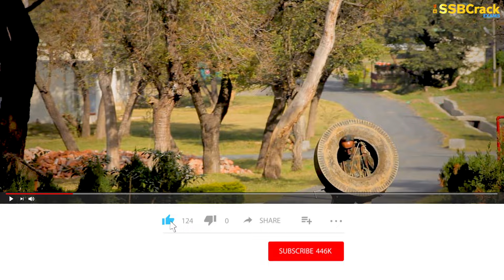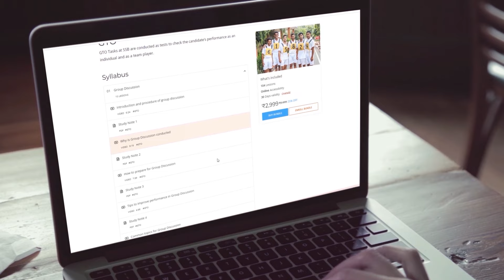6 Things We Misunderstand About Soldiers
🔻 Best Books:
📚 SSB Book
📚 Psychology Book
📚 OIR Test
📚 SSB Workbook

Most of us, who don’t belong to a military family or those who don’t know any soldier in their immediate vicinity, have the flimsy views and opinions about them projecting and perceiving them as someone they are not. Movies have already projected them in a certain comic manner where you will see them uptight even in the civilian surroundings, and marching in a funny way as if they are at the drill square.